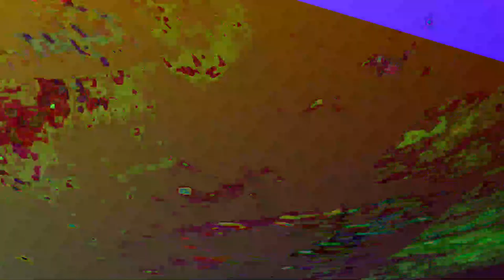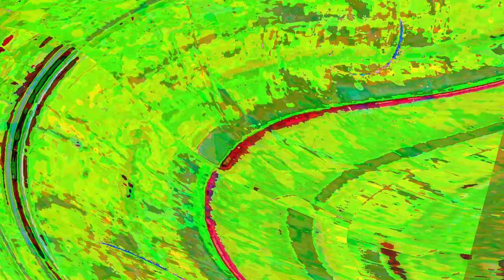[EPILEPSY WARNING] Movie 23 06 05 01h46m54s